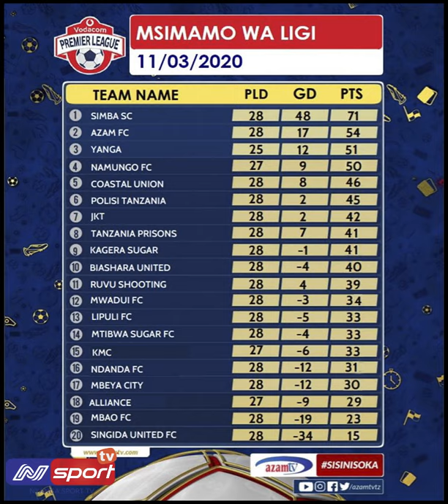UCHAMBUZI UNAO HUSU KURUDI KWA UHONDO WA MICHEZO WA MPIRA WA MIGUU